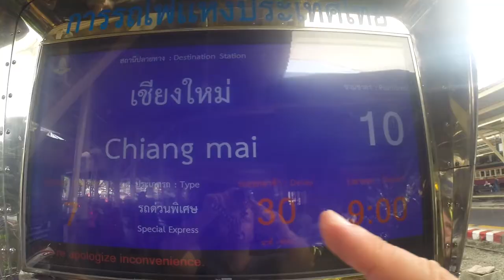BULLET TRAIN TO CHIANG MAI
This is an augmented video, click here to add all the cool extra features

Take a quick train ride from Bangkok to Chiang Mai with us and experiment a 360° view of the country side seen from the train.
Our sixth daily webdoc on our world tour seeking the most amazing places on Earth.

This is the best way to go from Bangkok to Chiang Mai for digital nomads :

* Air Con seats for Day Train #7 (08:30 AM to 07:30 PM) : about 700 Bahts with an agency
* Meals are included
* You can find plugs and work